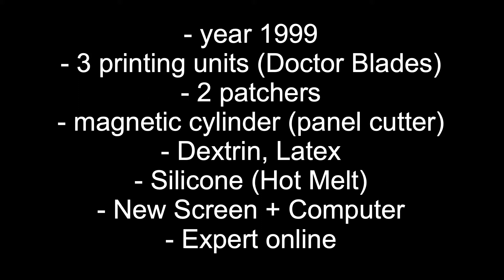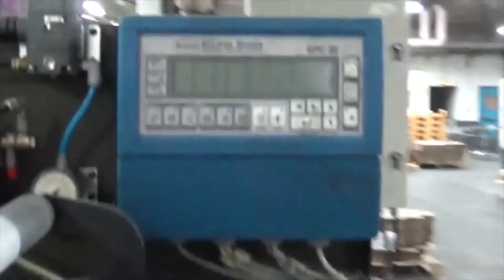W+D 341 GS year 1999